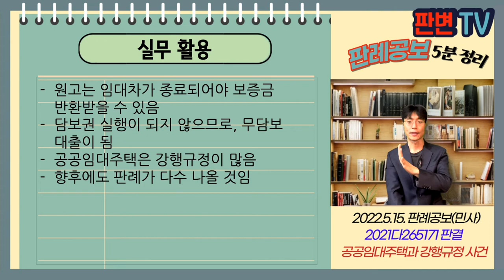공공임대주택과 강행규정 사건 [22.5.15.자 판례공보(민사)]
공공임대주택과 강행규정 사건
별 4개

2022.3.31. 선고 2021다265171 판결
양수금등

원고 새마을금고
피고 토지주택공사(상고인)

파기환송

A는 피고로부터 공공임대주택 임차, 보증금 1,500만원
A는 원고로부터 700만원 대출받음
A는 임차보증금 중 910만원을 원고에게 양도, 원고의 승낙 없이는 재계약하지 않겠다고 약정
A는 피고와 재계약을 체결함

공공임대주택의 보증금을 양도하면서
재계약 불가약정을 한 경우 효력은?

공공임대주택의 경우
법령이나 표준임대차계약의 각 사유가 있는 경우에만
해제, 해지, 갱신거절을 할 수 있음
임대인은 특별한 사정이 없는 한 갱신 거절할 수 없음
이에 위반되는 약정을 효력 없음(강행규정)

실무활용
원고는 임대차가 종료되어야 보증금 반환받을 수 있음
담보권 실행이 되지 않으므로, 무담보 대출이 됨
공공임대주택은 강행규정이 많음
향후에도 판례가 다수 나올 것임